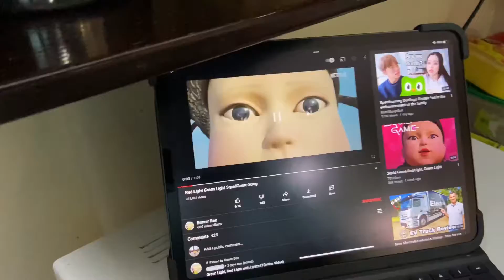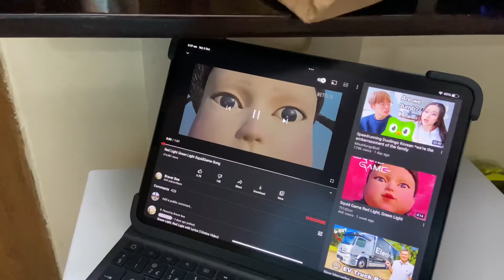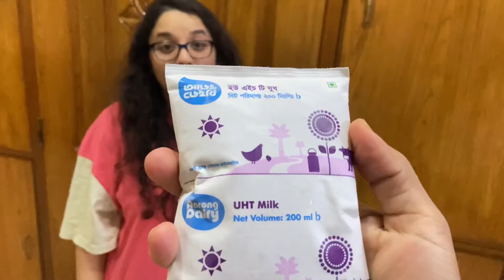Playing THE SQUID GAME in Real Life with my Family (It did not end well)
Heyyo Everyone! Welcome back to another video and today me and my siblings are going to play games from the very popular series SQUID GAME! And of course the loser has to face the consequences! Hope you enjoy!♥️